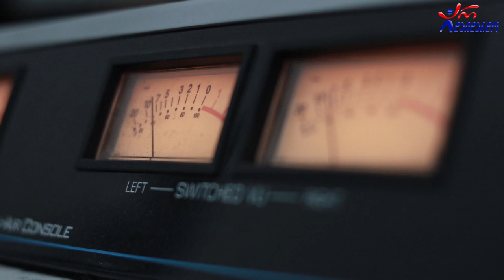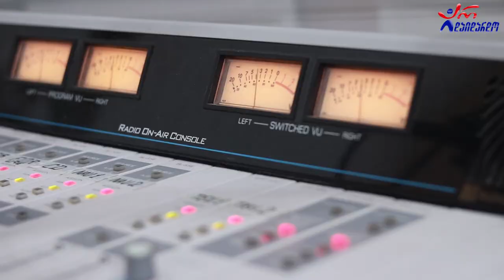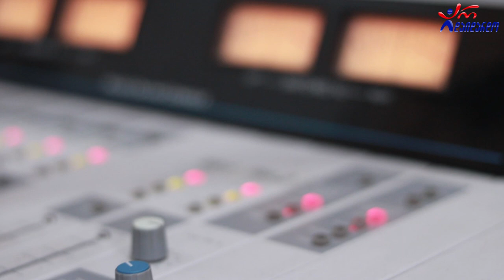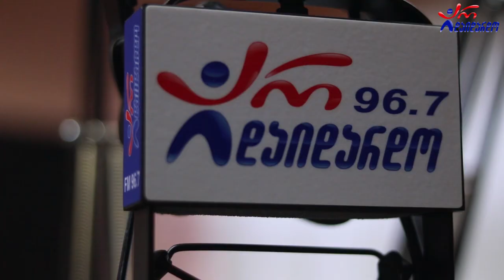გიორგი ცხადაძე. გადაცემა "ღვინო დუდუკი ქალები". 01.02.2021. ვიდეო კოლაჟი / Giorgi Cxadadze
2021 წ.  1 თებერვალი
☛ ორშაბათი - 19:00. ლაშა რამიშვილის საავტორო გადაცემა "ღვინო დუდუკი ქალები". სტუმრად გიორგი ცხადაძე. ვიდეო კოლაჟი